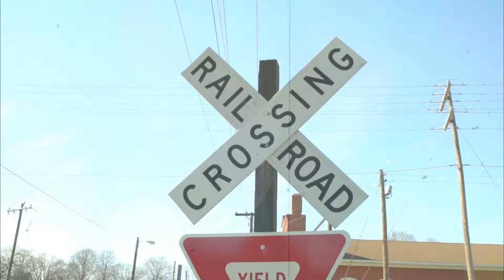🎵 It Don't Take A Tree • A real Country love song with trains and rain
🎵 A real Country love song with trains and rain.  It Don't Take A Tree (Jan Best)

It Don't Take a Tree
Sung by Jan Best (feat. John)

Music & Lyrics: Vernon Watson & Jan Best

Publisher: CD Baby Pro Publishing Administration
PR & Management: GrayDeen Foster Mgmt.